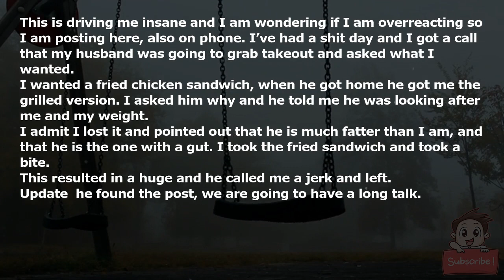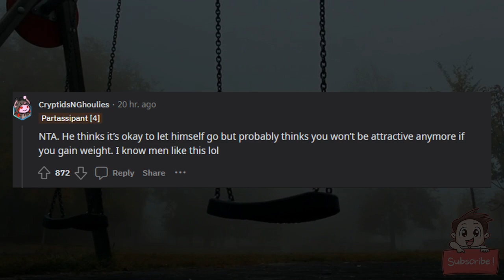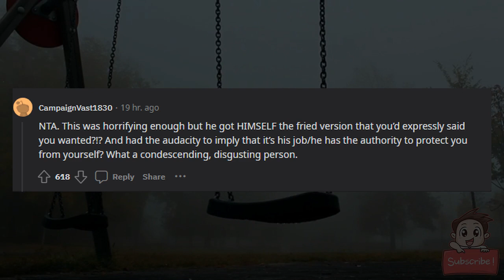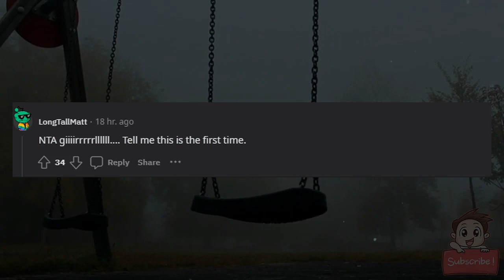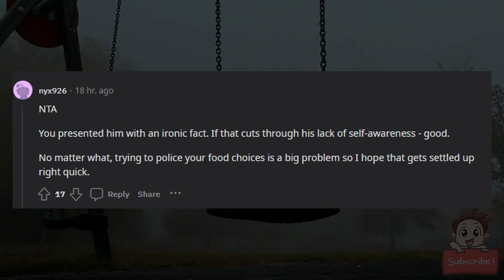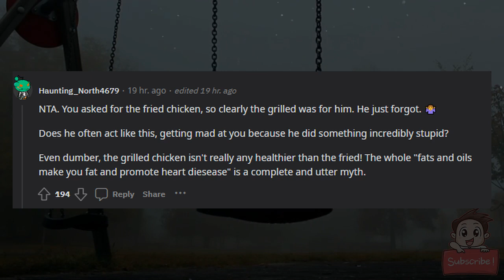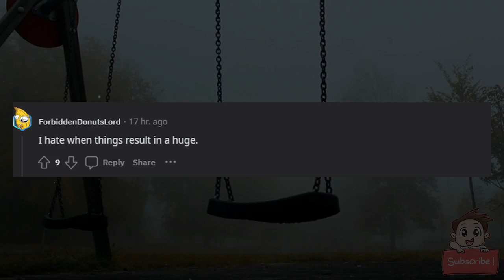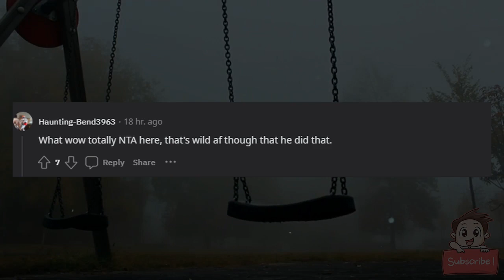AITA got telling my husband is much fatter than me and he can eat the healthy fast food